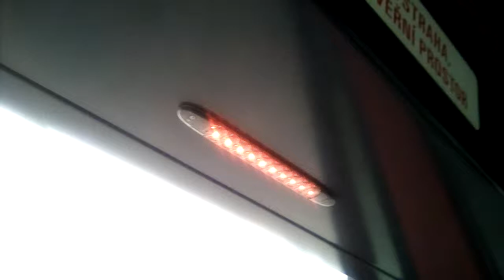Linka tramvaje 8